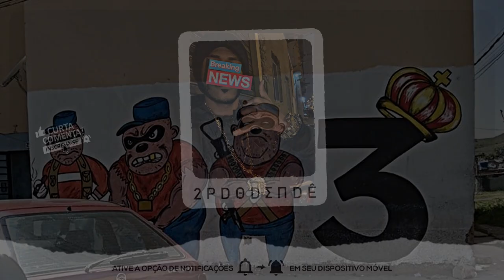MC VT3 - GUARDIÕES DO CEARÁ [DJ'S DA MARÉ - 2K21]